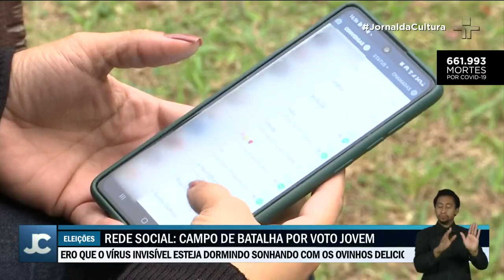Bolsonaro critica acordo entre WhatsApp e TSE e pretende procurar rede social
Jair Bolsonaro voltou a fazer criticas ao TSE nos últimos dias. O presidente não aceita que a decisão de disponibilizar a criação de grupos com milhares de pessoas apenas depois das eleições.

Veja tudo sobre essa nova luta do Presidente Jair Bolsonaro na reportagem do JornaldaCultura.